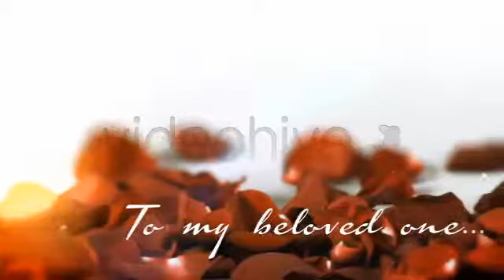Romantic Feelings Valentine's Day /// After Effects Template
Impress your loved one in an original way! Template perfectly fits for Valentine’s Day, but you can use it simply for a declaration of love, an anniversary, Wedding promo or any other romantic celebration. Romantic Feelings Valentine’s Day is an After Effects CS4 (And Above) project. The main comp is divided into 14 scenes and 12 placeholders for photos or videos.

The awesome track is made by one of the greatest AudioJungle authors Yuar and you can buy it Just put your videos or photos, type your texts and you’ll be ready to render!